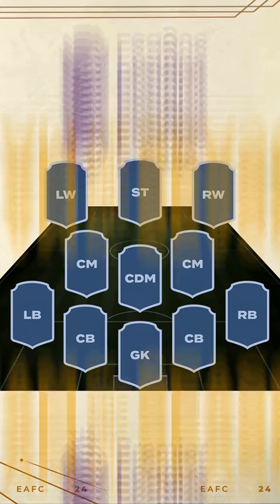team of the season prediction